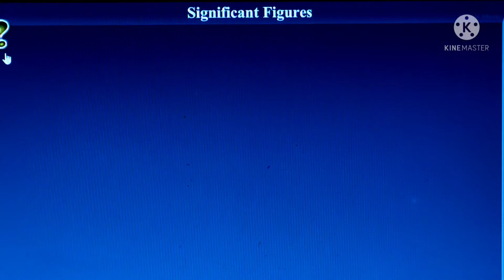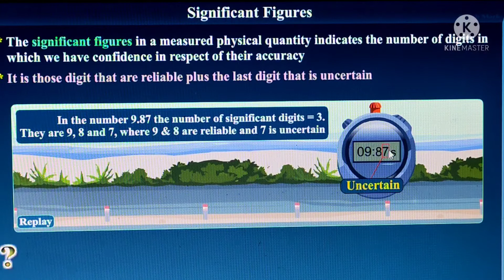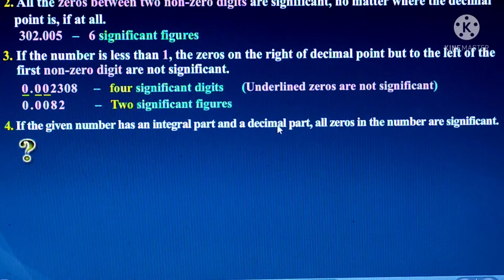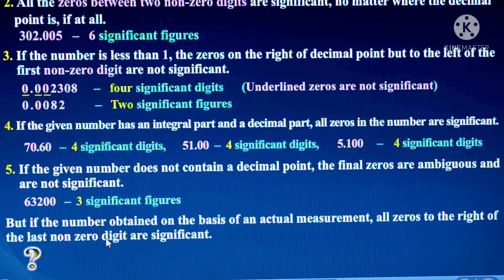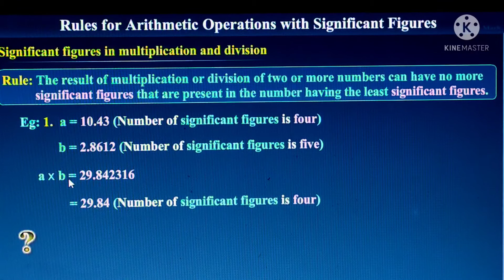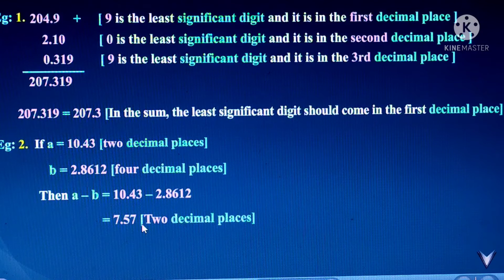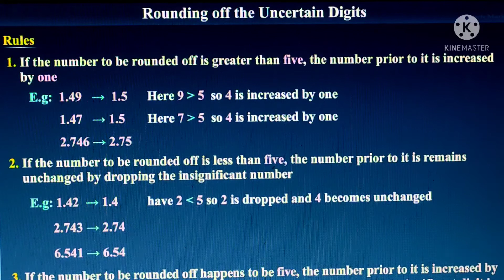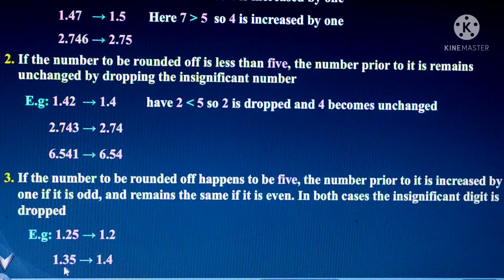(2.7)significant figures#yamuna's physics#plus one physics chapter 1#ncert class 11 chapter 1